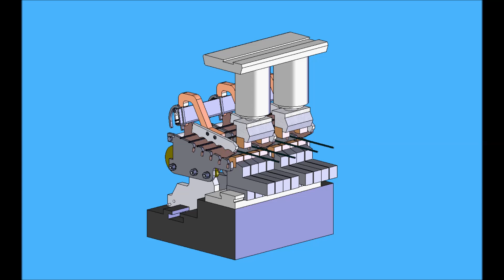Gitterschweissanlage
Niederberger Engineering AG
Schinhaltenstrasse 20
6370 Oberdorf NW
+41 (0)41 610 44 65